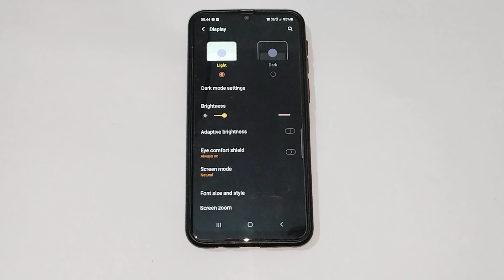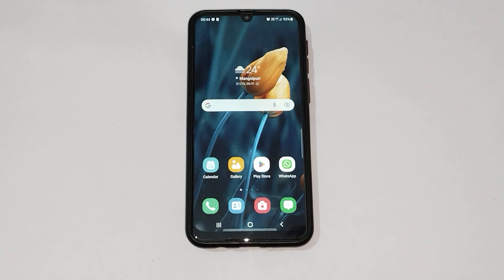How to change screen timeout in Samsung galaxy f41, screen timeout setting